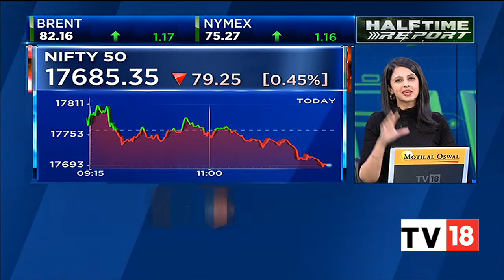Decoding India's Opportunity In New Energy Economy: ReNew Power's Sumant Sinha Exclusive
In an exclusive conversation with CNBC-TV18, Sumant Sinha, Managing Director, ReNew Power, speaks on role of India in global energy market and India's opportunity in the new energy economy. Listen in.

n18oc_business